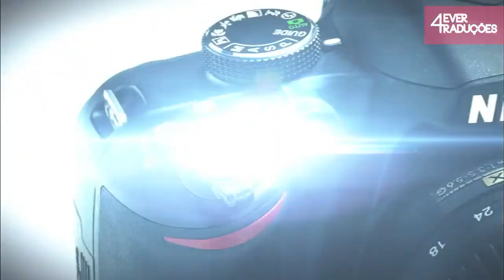2NE1 X NIKON | I TAKE THE BEST PICTURES - EPISÓDIO 7 LEGENDADO PT-BR